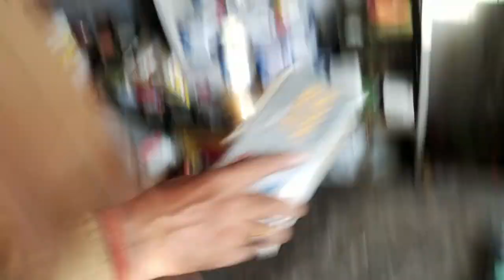A Real Tiger Look in DARK